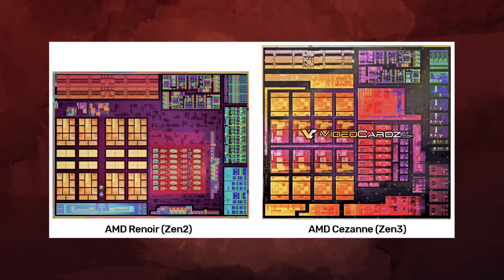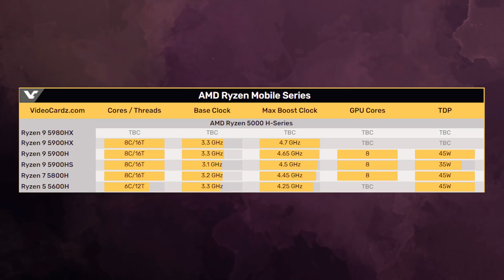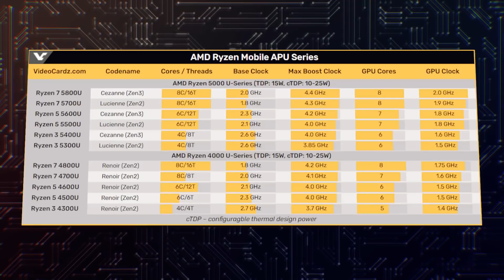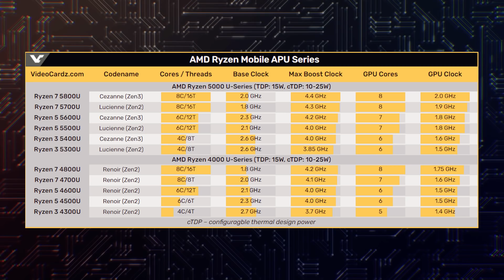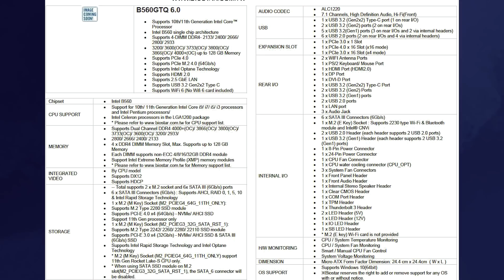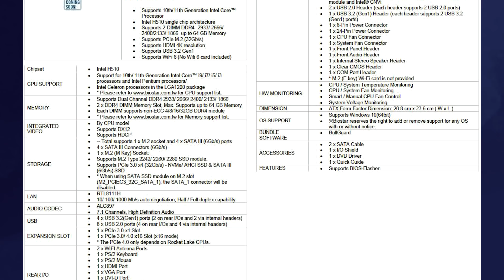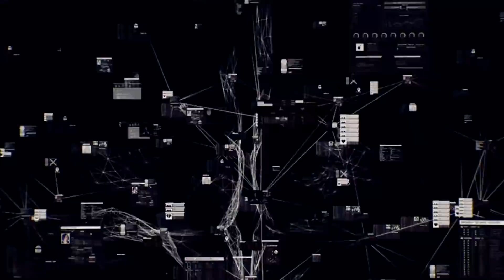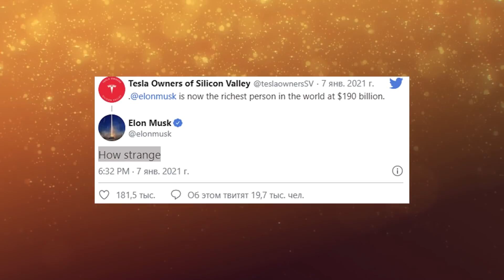Ryzen 5000 и тесты в ноутбуках! i9 11900K принесет разгон на B560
В преддверии анонса мобильных Ryzen 5000 в сети появилось целая гора тестов ноутбуков на их основе. И уже скоро выйдет процессор Core i9 11900K вместе со всем поколением. Данная линейка процессоров Rocket Lake принесет разгон на бюджетный чипсет. Уже известно что B560 получит разгон, но не полностью.

0:00 Приветствие
0:30 Новости AMD
4:44 Новый блок питания
5:15 Разгон ОЗУ на Intel
6:16 Корпус-подставка для монитора
7:00 Wi-Fi 6E
8:12 Самый богатый человек в мире